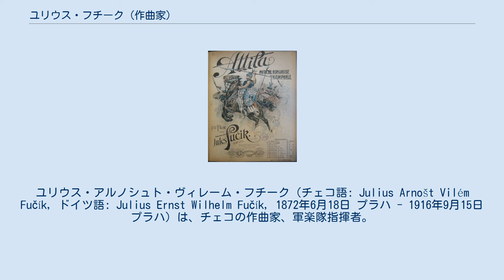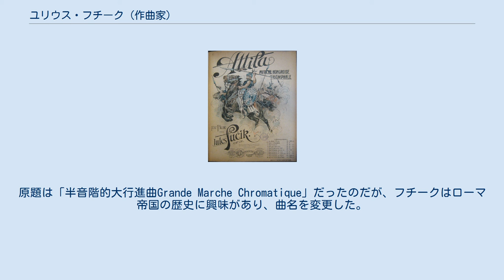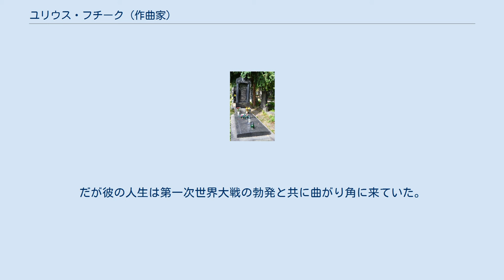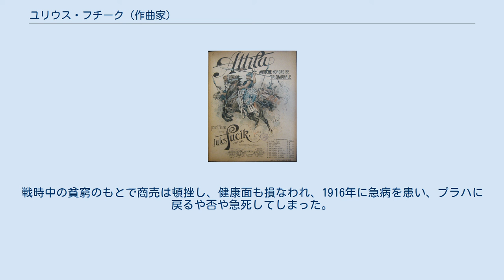ユリウス・フチーク (作曲家)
ユリウス・アルノシュト・ヴィレーム・フチーク（チェコ語: Julius Arnošt Vilém Fučík, ドイツ語: Julius Ernst Wilhelm Fučík, 1872年6月18日 プラハ - 1916年9月15日 プラハ）は、チェコの作曲家、軍楽隊指揮者。
 生涯の大半を軍隊の吹奏楽で指揮者として過ごした。
フチークは多産な作曲家で、300曲以上の行進曲やポルカ、ウィンナ・ワルツを作曲して名を馳せた。
作品のほとんどが軍楽隊のために作曲されていることから、時に「ボヘミアのスーザ」とも呼ばれる。
 現在でも、チェコではフチークの行進曲が愛国的な楽曲として演奏されている。
しかしながら彼の名声を世界的なものにしているのは、最も有名な「剣闘士の入場 Vjezd gladiátorů 」が世界各地のサーカスで、ピエロ登場のテーマ曲として用いられているからに他ならない。
 フチークの墓 オーストリア＝ハンガリー二重帝国治下のボヘミアに生まれる。
学生時代はファゴットやヴァイオリンなど、様々な楽器を弾きこなし、後にドヴォルザークに作曲を師事した。
 1891年にオーストリア＝ハンガリー第49歩兵連隊に軍楽隊員として入団。
当初はドナウ川沿いの町クレムスで、ヨーゼフ・フランツ・ワーグナーの指揮のもと演奏を続けたが、後にウィーンの軍楽隊に入った。
1895年には軍隊を離れ、プラハはドイツ劇場の第2ファゴット奏者の地位に就任した。
1年後に、プラハ市管弦楽団の首席指揮者や、クロアチアはシサク市のダニツァ合唱団の指揮者に就いた。
この間にフチークは、たくさんの室内楽曲、なかでもクラリネットやファゴットのための小品を作曲した。
 1897年にサラエヴォ第86歩兵連隊の楽隊指揮者として入団、その直後に、最も有名な作品「剣闘士の入場Einzug der Gladiatoren」を作曲した。
原題は「半音階的大行進曲Grande Marche Chromatique」だったのだが、フチークはローマ帝国の歴史に興味があり、曲名を変更した。
また、カナダの作曲家・編曲家であるLouis Philippe Laurendeauが、小編成のバンドのために編曲しThunder and Blazes（雷鳴と稲光）というタイトルで出版したところ、サーカス公演においても演奏されるようになり、人気が出た。
今でも世界的に、サーカス公演における道化師の登場に使われており、他にも「スクリーマー Screamer」などの愛称でも親しまれている。
 フチークの楽隊は1890年にブダペストに配転すると、フチークは自作を演奏してくれる楽隊を他にもいくつか見つけたが、より注目を浴びるには、多くのライバルに立ち向かわなければならなかった。
フチークはより多くの演奏家を任意に使うことができるようになってから、管弦楽曲の編曲を試みるようになった。
 フチークは1909年に再びボヘミアに戻り、テレジン王立第92歩兵連隊の楽隊に入隊した。
当時その楽隊は、オーストリア＝ハンガリー二重帝国で最も優れた軍楽隊であった。
フチークはこの楽団と共にプラハやベルリンに演奏旅行を行い、総計1万人以上の聴衆を集めた。
 フチークは1913年に結婚してベルリンに居を構え、そこで自前の楽隊と楽譜出版社を結成して、自分の作品を売り出そうとした。
だが彼の人生は第一次世界大戦の勃発と共に曲がり角に来ていた。
戦時中の貧窮のもとで商売は頓挫し、健康面も損なわれ、1916年に急病を患い、プラハに戻るや否や急死してしまった。
 行進曲『アッティラ』楽譜表紙